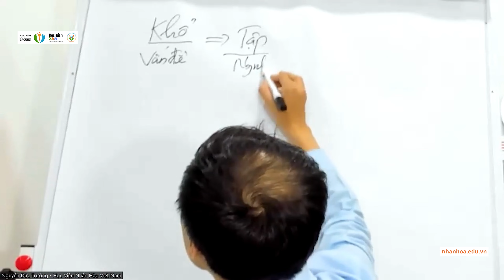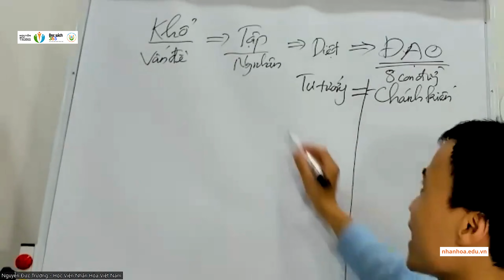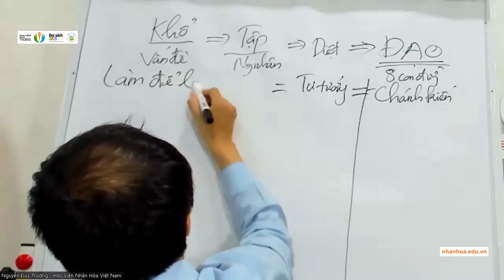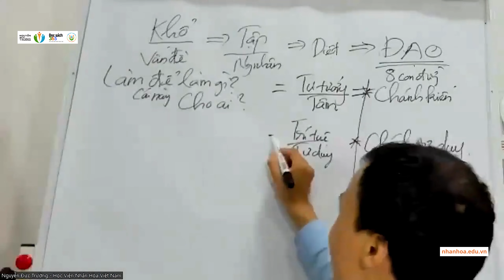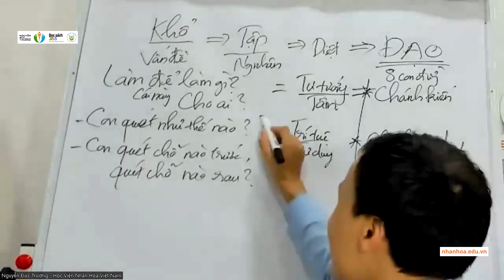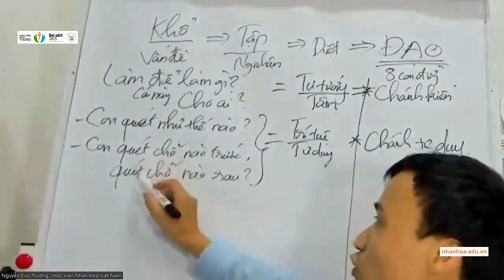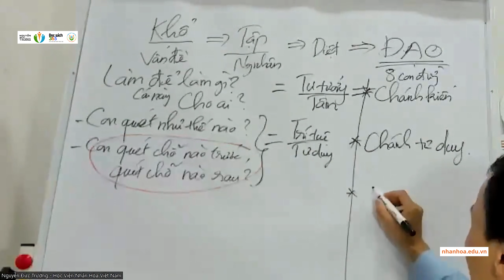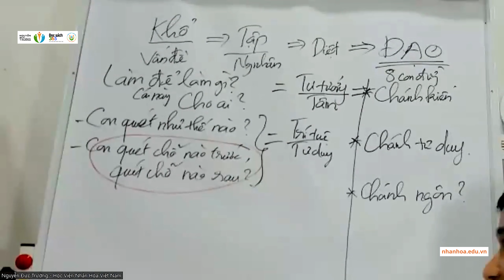Cách TƯƠNG TÁC nào giúp con phát triển TỐT NHẤT - Nguyễn Đức Trường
Xin chào : Tôi là Nguyễn Đức Trường - Chuyên gia đào tạo, Chuyên gia Coaching 1-1, Chủ tịch HĐQT Học Viện Nhân Hòa Việt Nam.
Đây là kênh Youtube Tôi chia sẻ Kiến Thức hữu ích về nuôi dạy con, Gia Đình và Đặc Biệt là những Phương Pháp Dạy Con trở thành Nhân Tài Thực Thụ.
Xem danh sách video hữu ích:
Kết nối với chúng tôi :
🏢HỌC VIỆN NHÂN HÒA VIỆT NAM
Chúc bạn và gia đình VUI KHOẺ!